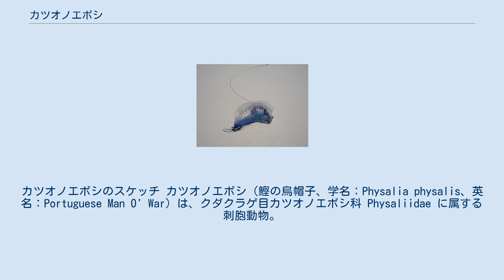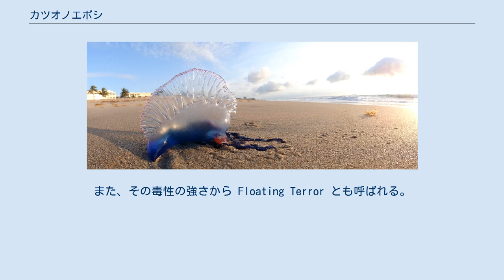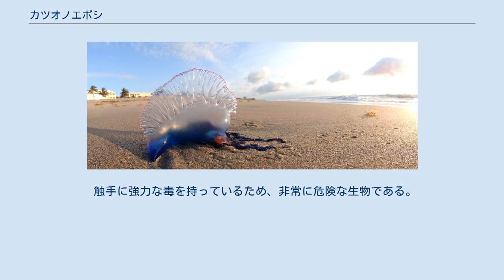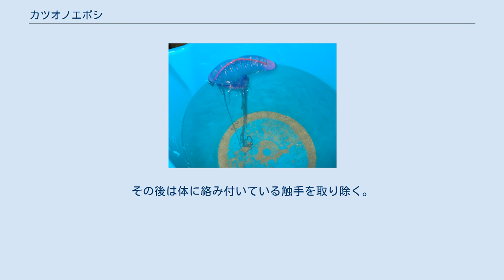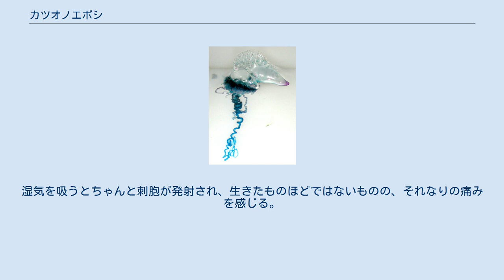カツオノエボシ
カツオノエボシのスケッチ カツオノエボシ（鰹の烏帽子、学名：Physalia physalis、英名：Portuguese Man O' War）は、クダクラゲ目カツオノエボシ科 Physaliidae に属する刺胞動物。
猛毒をもち電気クラゲの別名があり、刺されると強烈に痛む。
刺されたヒトの死亡例もある。
 ヒドロ虫の仲間に属し、英語で Jellyfish （ジェリーフィッシュ）と呼ばれるミズクラゲやエチゼンクラゲなどのいわゆるクラゲとは異なる。
1個体に見えるのは、実は多くのヒドロ虫が集まって形成された群体である。
 太平洋、大西洋、インド洋に広く分布している。
日本では本州の太平洋湾岸でよく見られる。
カツオが到来する時期に黒潮に乗ってきて、浮き袋の見た目が烏帽子に似ていることから、三浦半島や伊豆半島でカツオノエボシと呼ばれるようになった。
 英名の Portuguese Man O' War は「ポルトガルの軍艦」の意。
海上に出ている部分が、帆を張ったポルトガルのキャラベル船に似ていることから名前が付けられた。
また、その毒性の強さから Floating Terror とも呼ばれる。
 外見の特徴として大きさ約10cmほどの透き通った藍色の浮き袋をもつ。
中には気体（主に二酸化炭素）が詰まっており、これで海面に浮かぶ。
浮き袋は常に膨らんでいるわけではなく、必要に応じてしぼみ、一時的に沈降することもある。
また浮き袋には三角形の帆があり、風を受けて移動することができる。
カツオノエボシ自身には遊泳力はほとんどない。
 浮き袋から海面下に伸びる触手は平均10m程度、長いもので約50mにも達する。
触手が何らかの刺激を受けると、表面に並んでいる刺細胞から刺胞が発射される。
刺胞には毒が含まれ、獲物の小魚や甲殻類を殺して食べる。
また敵から身を守る防御の役割もある。
なお、エボシダイはカツオノエボシの毒に対する耐性を持つ時期があり、その間はカツオノエボシの触手を住処として共生することがある。
 クダクラゲに共通の特徴であるが、カツオノエボシ1個体に見えるものはヒドロ虫が多数集まって群体を形成したものである。
1つ1つのヒドロ虫は個虫などと呼ばれ、触手になるもの、ポリプになるもの、刺胞嚢になるものなどそれぞれに役割がある。
個虫は互いに融合して体壁は一続きになり、内部は栄養や老廃物などを運搬する空洞ができる。
 触手に強力な毒を持っているため、非常に危険な生物である。
刺されると「電気クラゲ」の俗称の由来である、痺れるような激痛が走り、くしゃみや咳のほか、心拍数の上昇、時に呼吸困難などを引き起こし、痛みが数日間続く。
2度目に刺された場合、アナフィラキシーで死亡に至ることがある。
 カツオノエボシの触手に触れると、表面にある細胞から刺胞という微小な毒針が発射される。
これに含まれる毒が、炎症や痛みを引き起こすのである。
 カツオノエボシは普段沖合を漂流しているが、風によって海岸近くまで吹き寄せられてくることがあり、このとき被害が起きやすい。
体は透明で青みがかっているため海の色に溶け込み、遠くから見つけるのは出来ない。
海面下に垂れ下がっている触手も見分けにくい。
 刺されたことによってパニックに陥り溺れることがあるので、まずは落ち着いて岸に戻ることが先決である。
その後は体に絡み付いている触手を取り除く。
このとき素手で取り除こうとすると二次的に刺されることになるので、海水で洗い流すか、ごく厚手の手袋など手を保護できるものを使う。
 なお、台風が太平洋岸にやってくると大洋海面に生活する様々な動物が吹き寄せられ、カツオノエボシも多数打ち上げられることがある。
乾燥した本種はきれいな青いプラスチックケースのようになるが、これにさわるのも注意を要する。
湿気を吸うとちゃんと刺胞が発射され、生きたものほどではないものの、それなりの痛みを感じる。
 応急処置は患部を冷やす。
またアンドンクラゲやアカクラゲなどとは異なる仲間なので、同じ処置が効かない、もしくは逆効果になる場合があり注意が必要である。